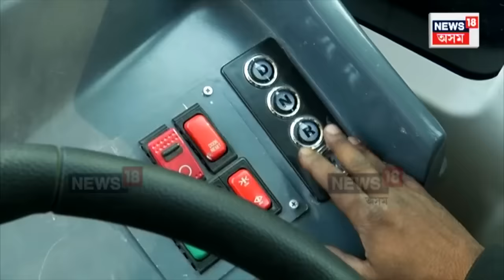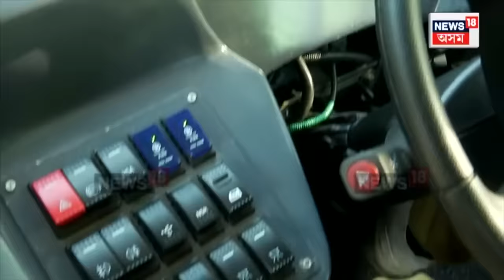Green Bus in Guwahati : মহানগৰীত ২০০ খন ই-বাছ মুকলি মুখ্যমন্ত্ৰীৰ | N18V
Green Bus in Guwahati  | মহানগৰীত ২০০ খন ই-বাছ মুকলি মুখ্যমন্ত্ৰীৰ
দিব্যাংগ লোকৰ বাবেও ই-বাছত আছে বিশেষ সুবিধা
যাত্ৰীয়ে ছুইচ টিপিলেই খোল খাব বাছৰ দুৱাৰ
গুৱাহাটীৰ ১৩টা পথত চলিব ই-বাছ